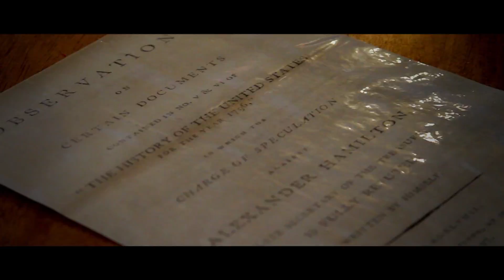BURN from Hamilton Music Video RCHS Intro to Video Students Royse City High School RCTV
Here's a music video produced by several of my intro students including Hannah Grisham, Caroline Lee, Agustin Martinez, and Ellie Weir.  Special appearance from Tony Gonzalez.  From the hit broadway musical, Hamilton, the song "Burn".